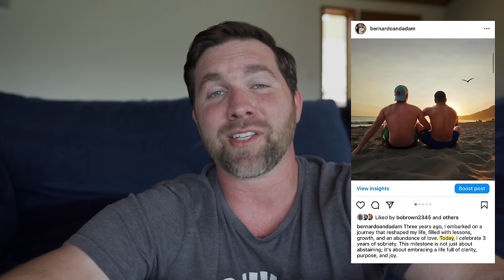Our New Chapter: settling down after years of travel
This is our new life chapter as we settle down after years of travel. From Brazil to the Columbia River Gorge.

Beginnings and Endings (00:00 - 01:10)
The House Hunt (01:22 - 02:09)
Hate Packing (02:09 - 03:00)
Transitions Suck (04:33 - 06:19)
Movers' Arrival (06:19 - 07:03)
Nostalgic Moments (07:03 - 08:10)
First Steps in New Home (08:10 - 09:09)
Love Story Recap (09:09 - 15:44)
Home Sweet Home (15:44 - 19:13)